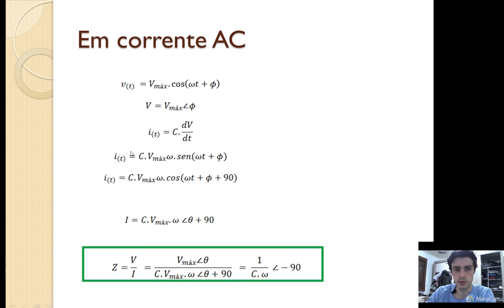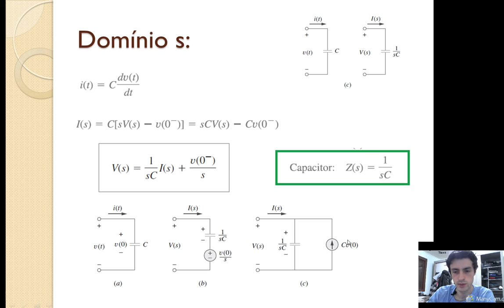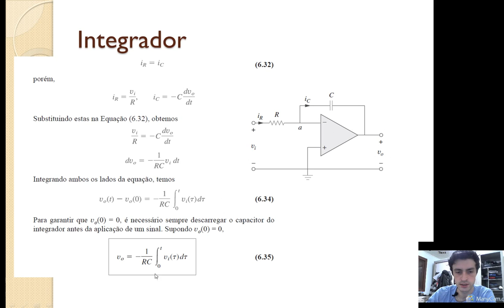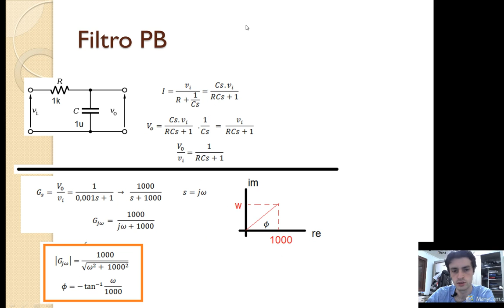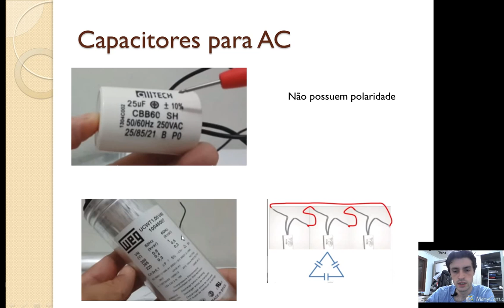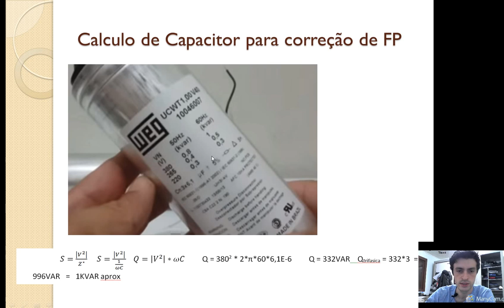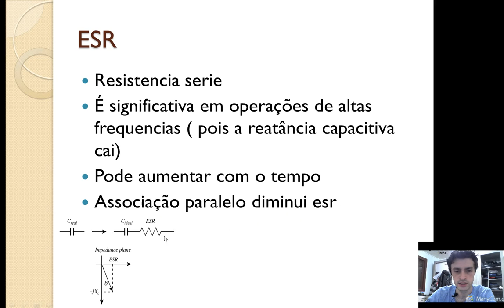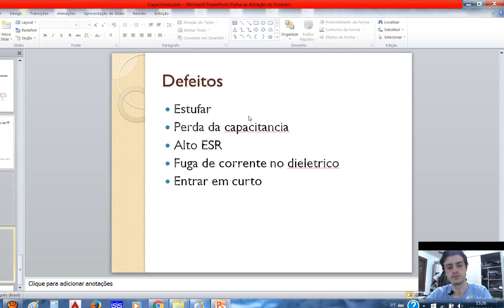Capacitores, Reatância Capacitiva(Aula 02)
Parte 02: Estudo do capacitor em corrente alternada AC. Representação no plano jw e plano de laplace do capacitor. Integrador com capacitor, caracteristicas nominais do capacitor, como ESR, reatancia capacitiva e etc...